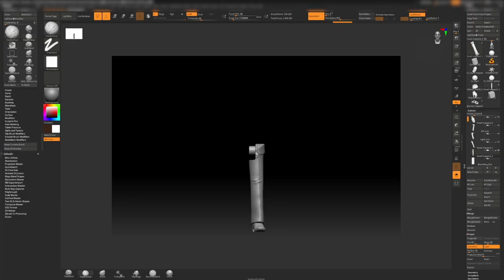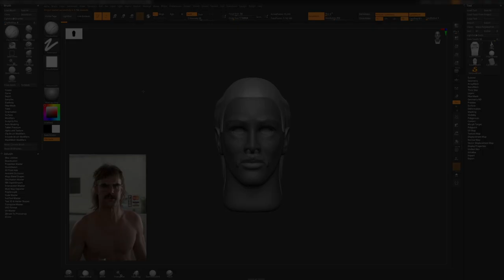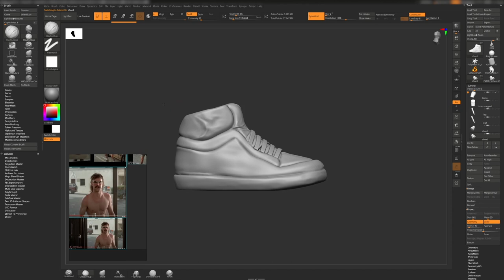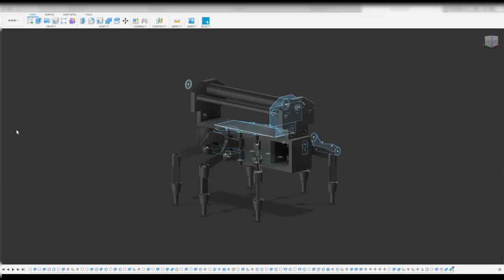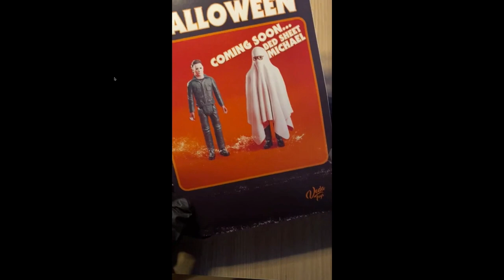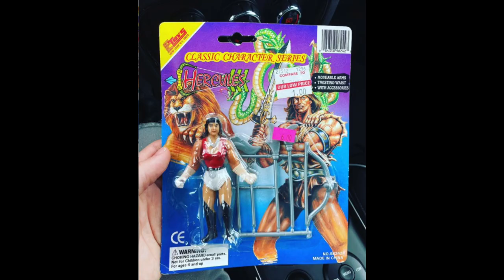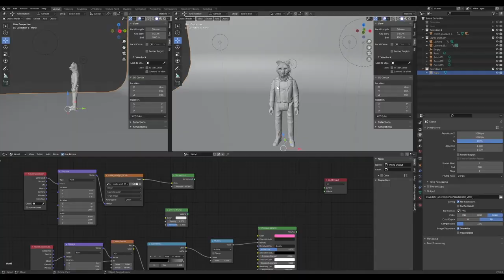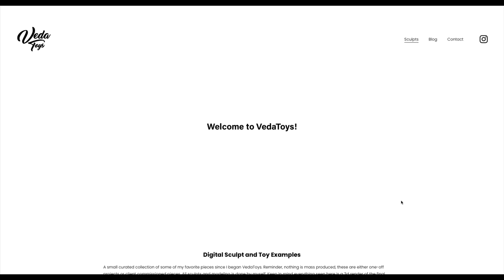Meet Toy Maker Veda Toys!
The Magnificent World of Toys proudly presents @vedatoys. Based out of Chicago Tim Sepulveda aka Veda toys has been producing awesome toys based on many of your favorite 80s films as well as cult classics.

Tim Sepulveda
aka Veda Toys

Produced by
Roger Daniel Alcocer
Tim Sepulveda

The Magnificent World of Toys
Created by

Filmed by
Tim Sepulveda

Music

Stuck In the Air
By Tower of Light

Three Kinds of Suns
by Norma Rockwell

Direct To Video
by
Chris Zabriskie

Cattle
By Delicate Steve

Dusty Fingers
By DJ Williams